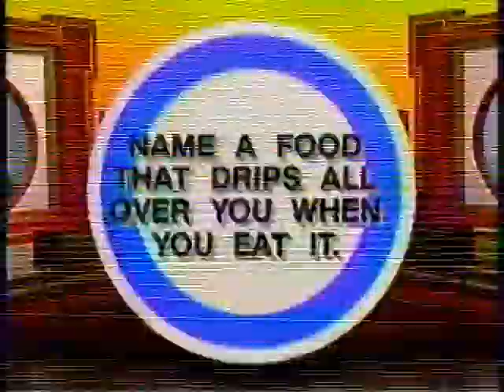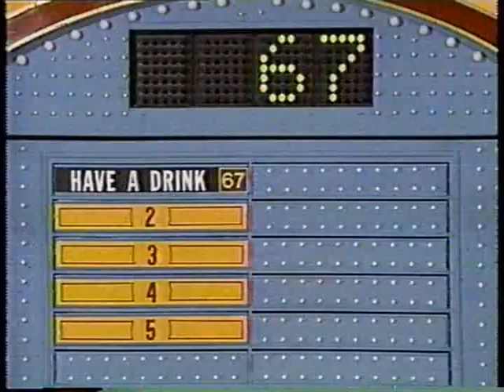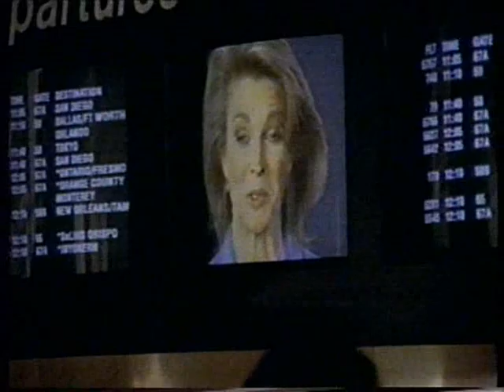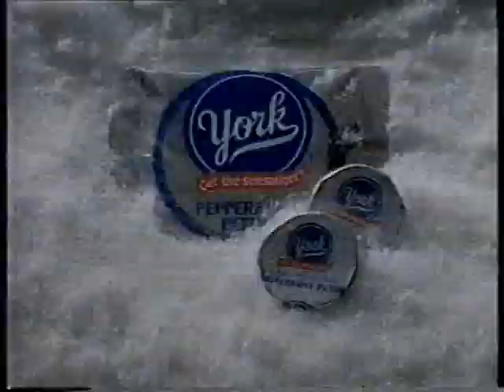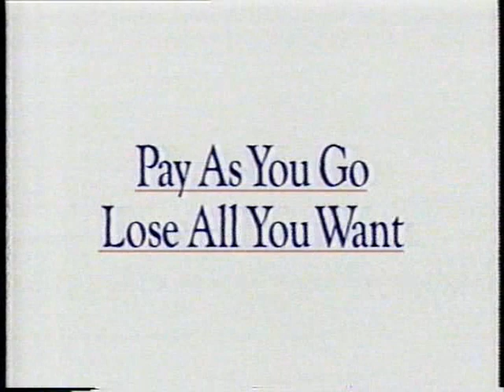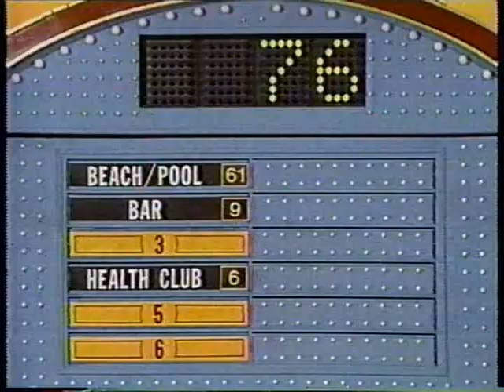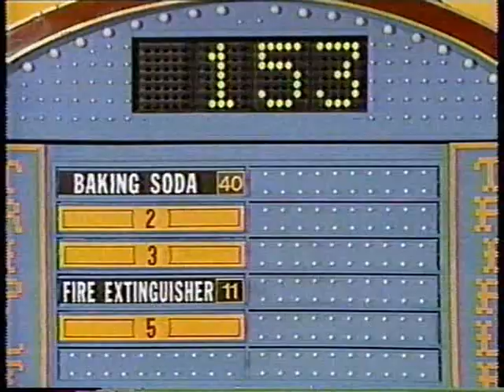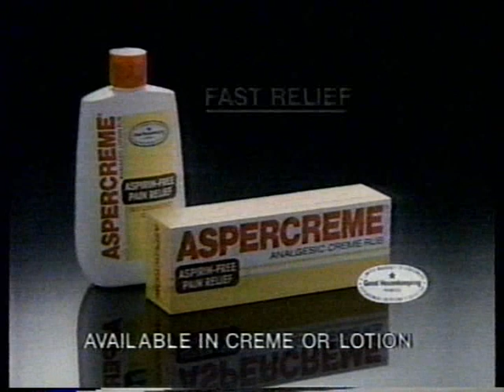Family Feud 1992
Christensen Family